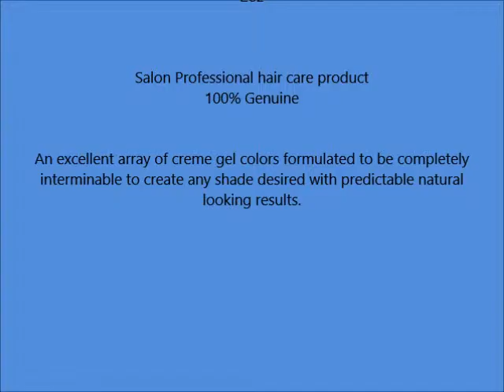Wella Koleston Perfect Color 6 75 Dark Blonde Brown Red Violet 2oz